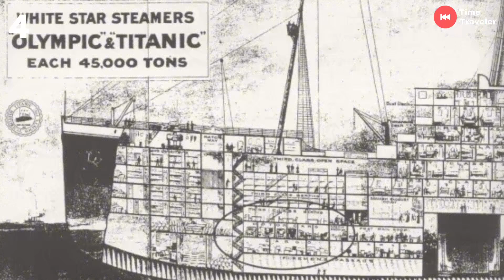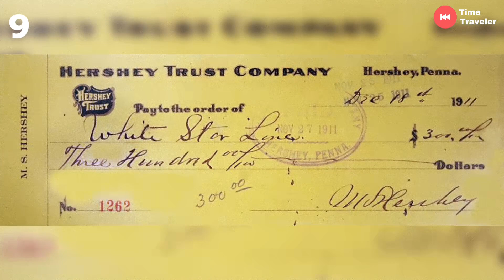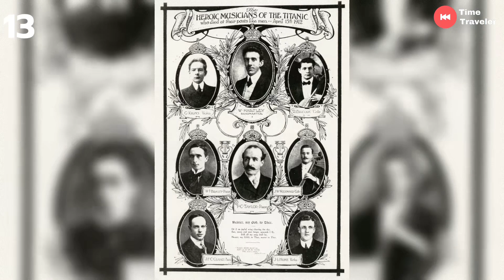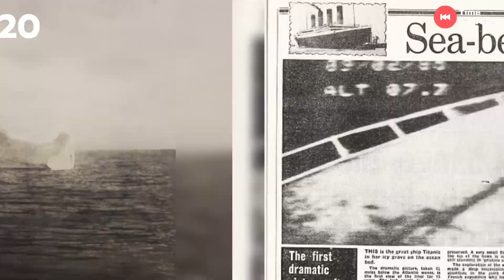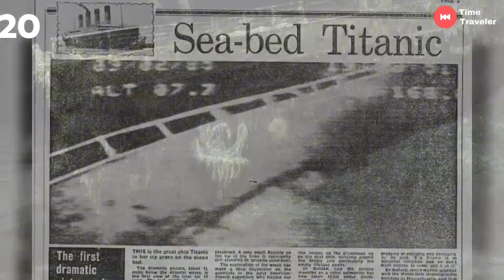20 เรื่องจริง ไททานิค เรือที่ไม่มีวันจม